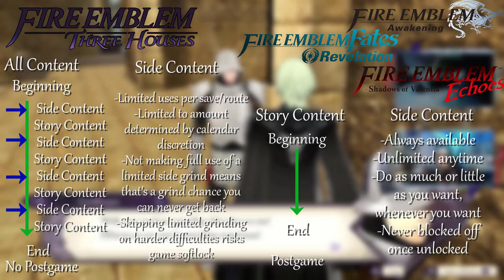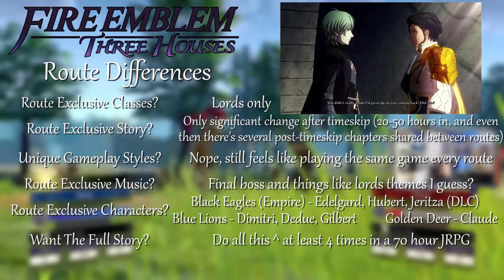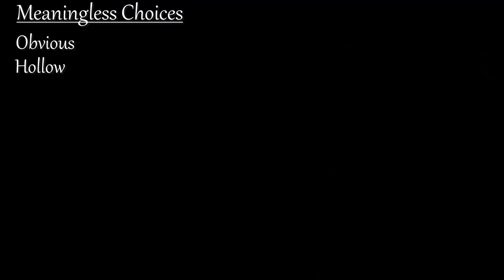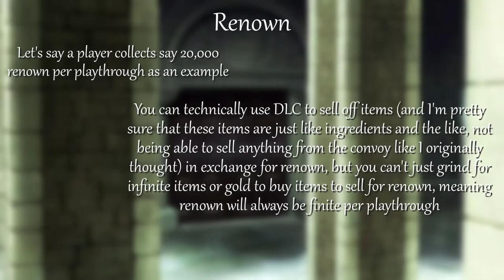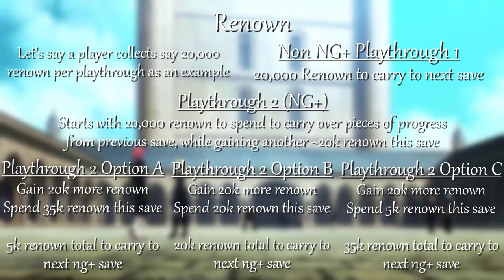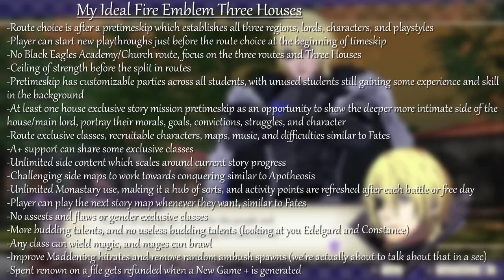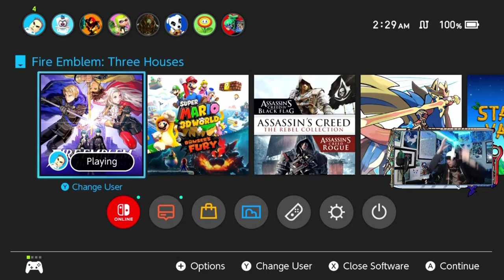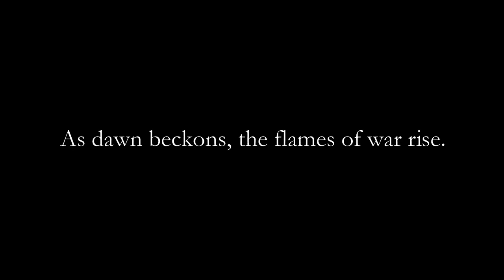How Three Houses Drives Meaningless Decisions & Loses Meaning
Let me start out by apologizing for two key things about this video
1) This video essay is purely on my criticisms of the game without any of the positives, but there is a LOT to unpack about the positives of Three Houses and arguments it makes about the world.  If I covered all the positives of Three Houses as well, this video would probably be well over 3 hours if not more.  I've made an over three hour video essay before (Breath of the Wild), and the mental drain to make it was indescribable.  Heck even making this video has been an adventure in and of itself (I started this project back on January 16).  I don't want to give the false impression that I purely disliked three houses, I have 300+ hours for a reason, so I apologize that this video doesn't do justice to the good of it that had me put in those 300 hours and just focused on the criticisms.  If there's enough of a call for it I think the positives of this game warrants a video essay of its own, so let me know in the comments if it's something you'd like to see
2) Most of the footage I use is 720p, which is the default YouTube lets you download from your own channel at even if the original is 1080p because YouTube is perfect.  There are workarounds to get the 1080p footage back on my computer again, and I promise you I tried, but for a project this big my computer straight up couldn't handle it (it actually crashed my editing software working with that many hour+ long 1080p episodes of my FETH series.  It's rather irksome to need one 10 second clip of some episode of my series so I gotta download the entire hour+ episode).  Even the 720p versions of all my footage put my folder for this project over 70GB.  So I apologize if a lot of the footage of my playthrough looks a bit blurry from time to time especially during movement, with my current setup it's just too much to ask of my computer.  Maybe one day I should hire an editor...

📖Legend
0:00    Intro
     Chapter 1 - Road Taken
3:12    Game & Route Structure
4:49    Side Activity Distribution, Expectations, Requirements
10:17  Creating Meaningful Differences In Routes
     Chapter 2 - Paths That Will Never Cross
18:04  System Of "Pretend" Customizability
26:00  Driving Meaningful/Meaningless Decisions
40:07  Lack of Incentive To Improve, Taking Away Progress
     Chapter 3 - Three Houses
47:10  Arguments Losing Meaning
51:14  How I Would Change Three Houses
     Chapter 4 - Blue Skies And A Battle
1:02:48  A Very Maddening Mode
1:18:26  Rambling Conclusion

🎵Music
Fódlan Winds
Fire Emblem Three Houses

Softly With Grace
Fire Emblem Blazing Sword

Lost In Thoughts All Alone
Fire Emblem Fates

A Legacy Reborn
Fire Emblem Awakening

Road Taken
Fire Emblem Fates

Conquest
Fire Emblem Awakening

Conquest
Fire Emblem Awakening

Blue Skies And A Battle (Rain)

A Dark Fall (Nohrian Fire)

The Edge of Dawn (Seasons of Warfare) [Lady of Hresvelg]

A Dark Fall
Fire Emblem Fates

Game: Fire Emblem Three Houses
Platform: Nintendo Switch
Released: July 26, 2019
Developer: Intelligent Systems
Publisher: Nintendo